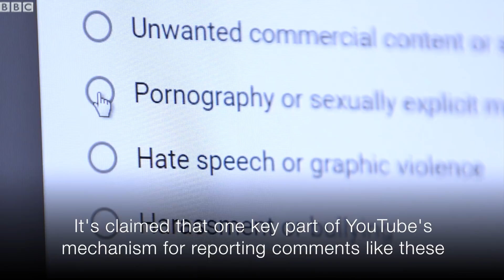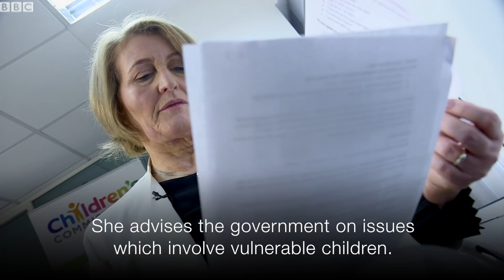YouTube child abuse reporting 'not working properly' - BBC News